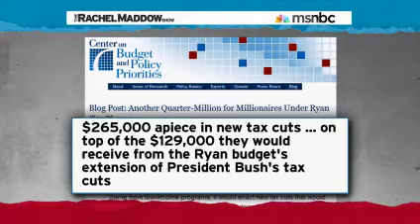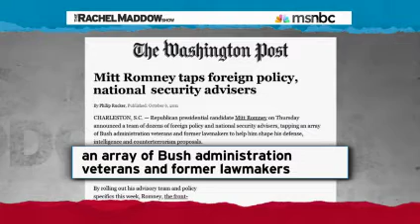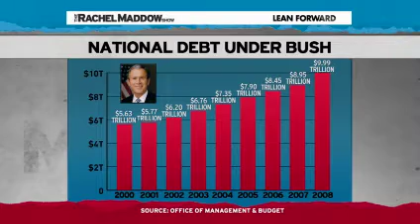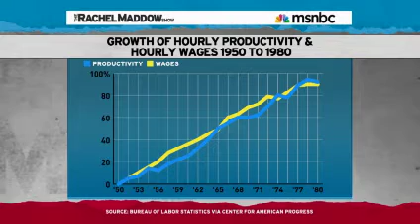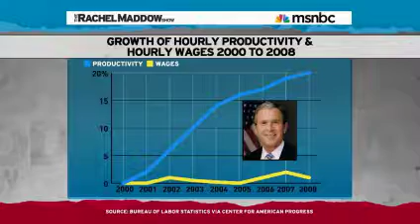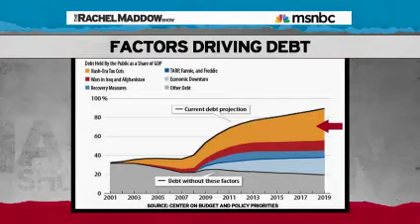Bush-Cheney Economic Failures Refresh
Attention uninformed, in denial, and amnesiatic:  as we near election time its time for a quick lesson on the Bush-Cheney economic failures and legacy they've left behind - which astonishingly despite being factual are still ignored, overlooked, or simply misunderstood by millions. Presented by Rachel Maddow, "the smartest person on tv" (David Letterman).

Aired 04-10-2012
Content owned by The Rachel Maddow Show, MSNBC